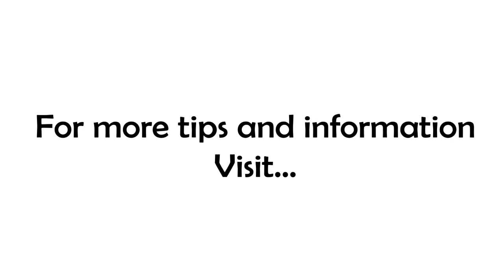System - System - System !!!